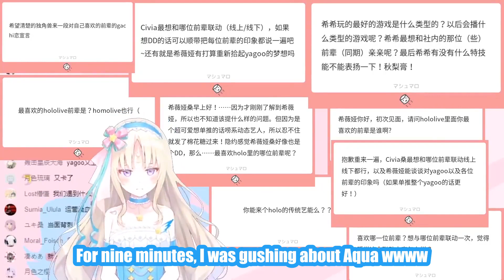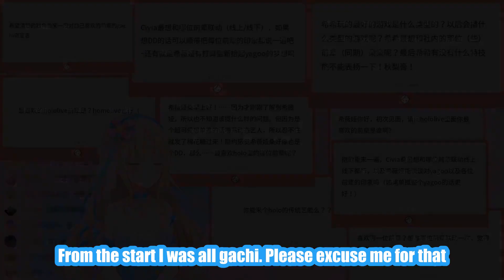Civia Explains Why She Loves Aqua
Civia talks about her interview at Hololive
Note: Gachi
A bit hard to explain. It's like a mix of seriousness and enthusiasm?
Here's a site that does a better job at explaining